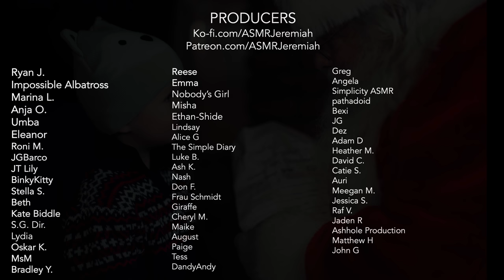ASMR | Helmut Fixes Santa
You’re Santa and you overslept and now you need me to fix this? Relax and let me see what I can do.

This video features:
Haircut
Helmut
Scissors
Clippers
Blow Dryer
Towel/Fabric sounds

Music: O Holy Night - DJ Williams (YouTube Free Music Library)

Warm wishes,
ASMR Jeremiah